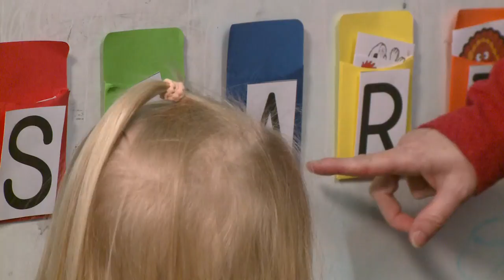Saline Co. woman creates fully mobile occupational therapy clinic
In Saline County, you'll find a woman with a dream. Madeline Baggett's occupational therapy skills have grown to become a saving grace for families in her community.